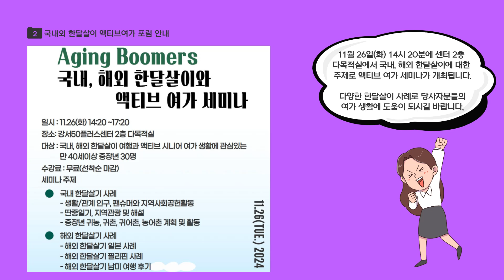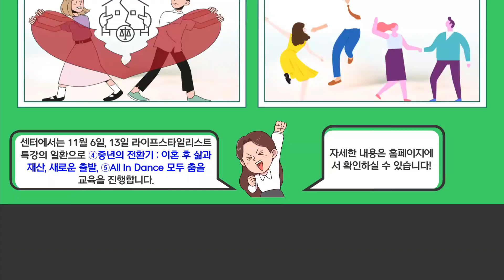[강서50플러스센터] 2024년 11월 영상뉴스레터